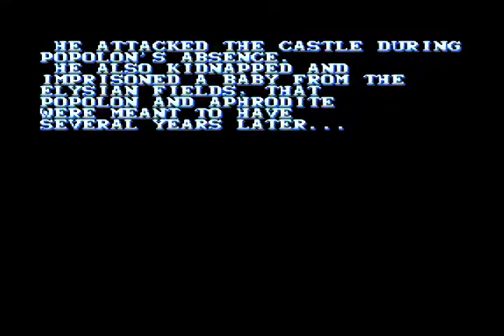The Maze of Galious - MSX2 SCC enhanced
Super-impressive patch for MSX The Maze of Galious that enhances the game with MSX2 graphics (Toni Galvez), SCC music (Jan van Valburg), Turbo Fix (FRS), voice set (WYZ, ARTRAG/TODOGINGLES) and retranslation (232 translations). Programmed by Víctor Martínez and David Madurga.